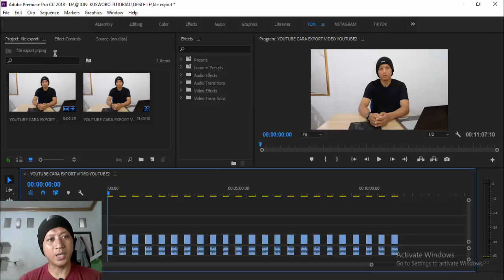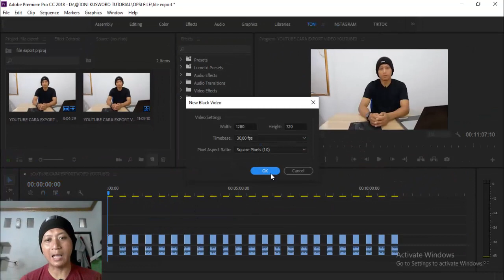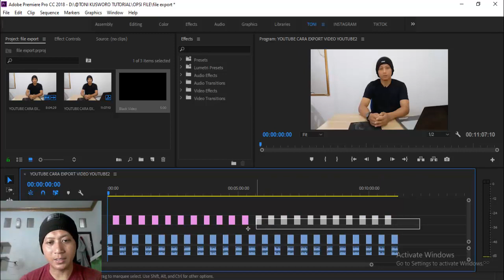BEGINI TIPSNYA‼️CARA MENYATUKAN POTONGAN VIDEO DI ADOBE PREMIERE PRO DENGAN CEPAT